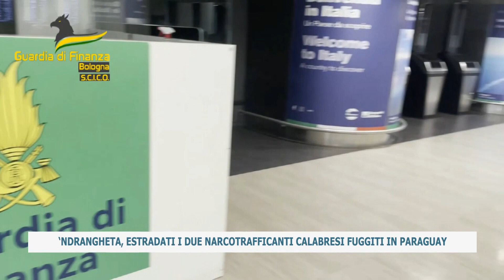‘NDRANGHETA, ESTRADATI I DUE NARCOTRAFFICANTI CALABRESI FUGGITI IN PARAGUAY